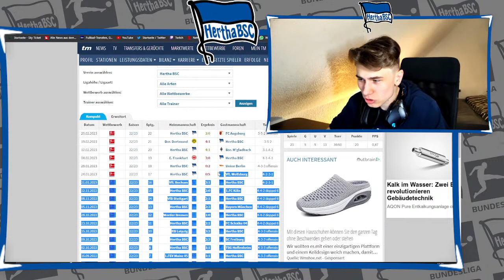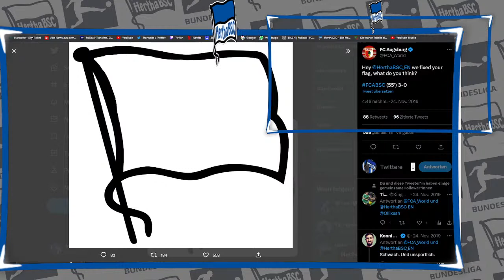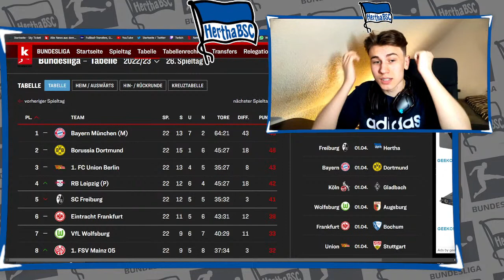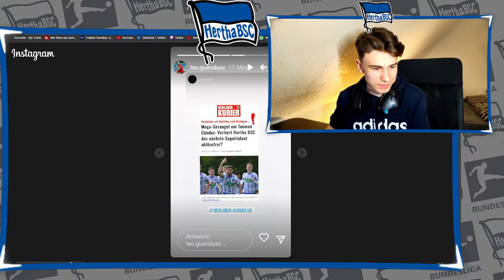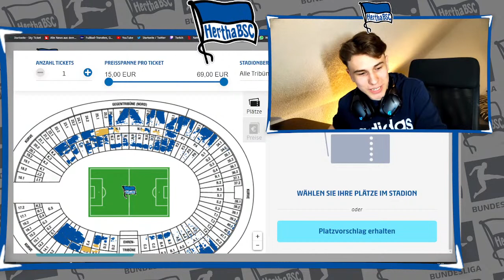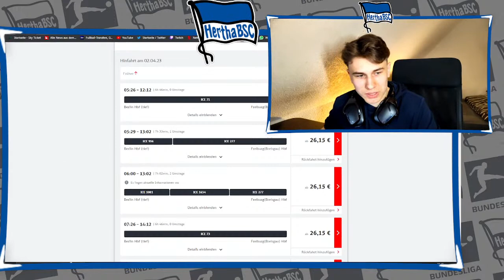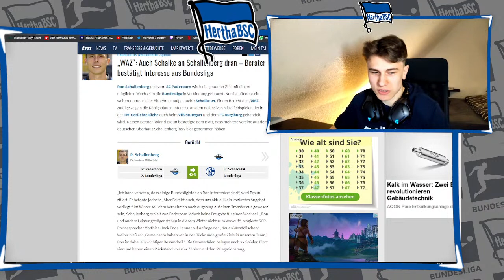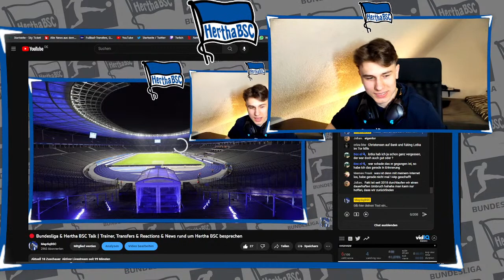🔴 Bundesliga & Hertha BSC Talk | Trainer, Transfers & Reactions & News rund um Hertha BSC besprechen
So schnell kann sich die Stimmung ändern. Hertha steckt tiefer im Abstiegskampf als zuvor und hat nach 22 Spielen 20 Punkte geholt. Fredi Bobic sollte den Verein früher behalten. Hertha BSC: Fredi Bobic sorgt für großen Transfer-Schwung. Hertha BSC verabschiedet möglicherweise sich von 20 Spielern: Umbruch unter Fredi Bobic. Hertha BSC Karrieremodus FIFA 23 Folge 9 deutsch

🔴 Bundesliga & Hertha BSC Talk | Community, Transfers & Reactions & FIFA 23 Karriere Mode
🔴 Bundesliga & Hertha BSC Talk über Kader, Talente, Transfers, Gladbach Hertha mit Community
🔴 Hertha BSC Live | Windhorst, Gegenbauer, Bobic Transfers, Magath und Talente | Hertha News

🎓 FRAGEN IM HEUTIGEN VIDEO:
Bundesliga Transfernews
Welche neuen Bundesliga Transfergerüchte gibt es?
Fredi Bobic
sandro Schwarz
kay bernstein hertha berlin
hertha präsident
hertha transfer news bundesliga berlin